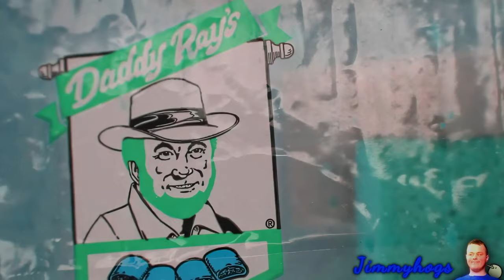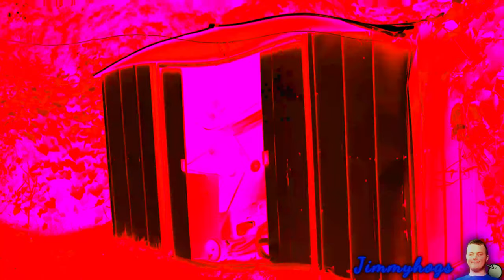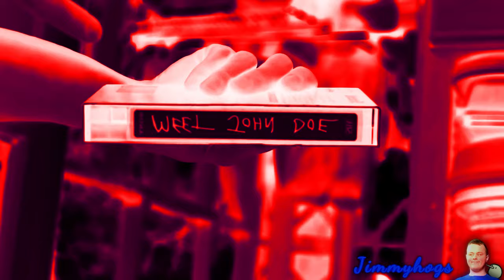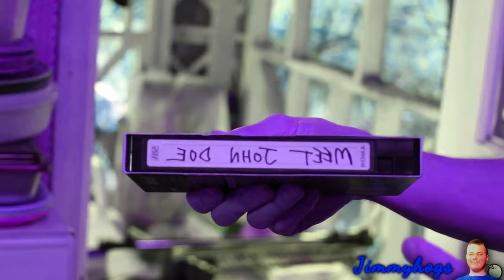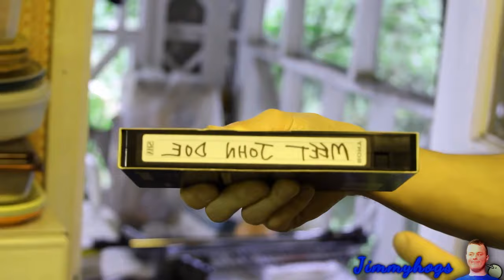Preview 2 John Doe Extended Effects (Preview 2 IDontFirst V1 Effects)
Verse of the day: Galatians 6:9 KJV